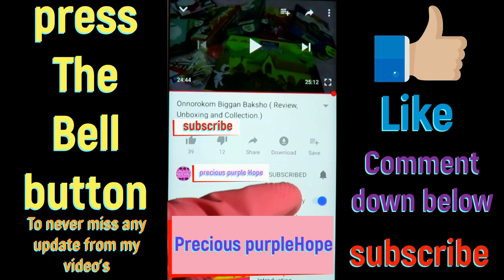what's in my pencil bag 2018(cute stationery edition)..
In this video i am going to show you what's in my pencil bag(cute stationery edition)..i really like cute and fancy stationery's a lot...
i have 2 to 3 pencil bag filled with fancy stationery and one or two pencil bag for regular stationery in it..in this video i am showing what's in  my two fancy stationery pencil bags..
mostly i use this stationery on beautiful art's and craft making...
This is not a sponsored video..this is what i use and like most
and like to share with you viewers...
I hope you will like my video..If you have enjoyed this video..
.Bye.